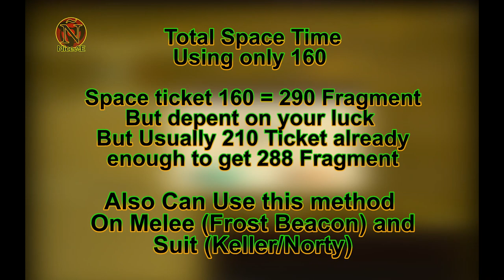Spin Sniper Chaos Worn In Space Time Using Free Ticket Only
No need gold for space time
Just need patience collect ticket

Can ask anything about MAT